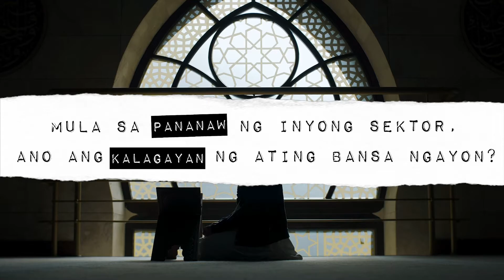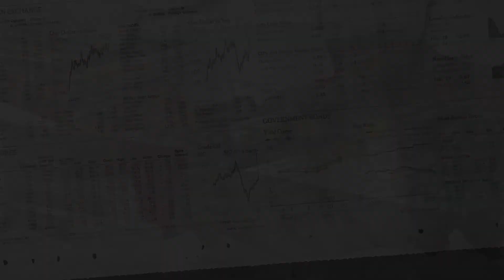SONA-SURI Ang Kwento Natin Episode 9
With only a day away, we near the end of our Ang Kwento Natin series. For our second to the last video, we listen to Abdullah M. Acmad, a Muslim youth from Marawi, in Lanao Del Sur. He shares his views on our nation, not just as a member of the youth sector but as a Muslim.